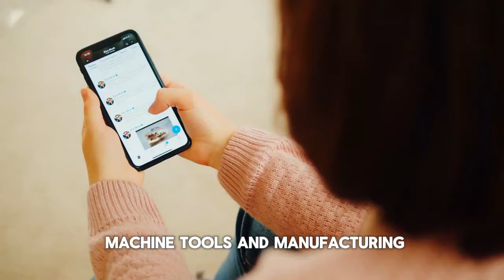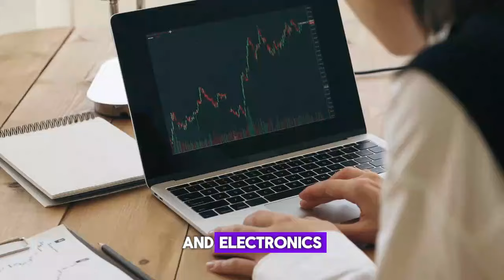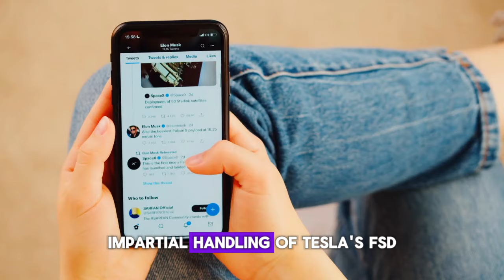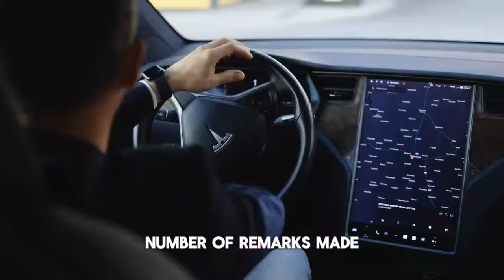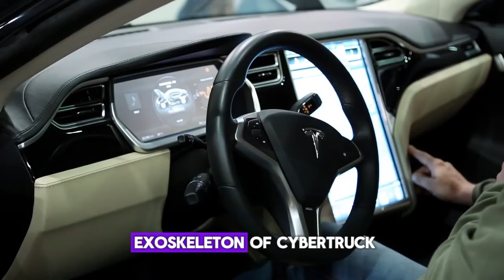Munro: "I'm EXTREMELY BULLISH On Tesla Stock!"